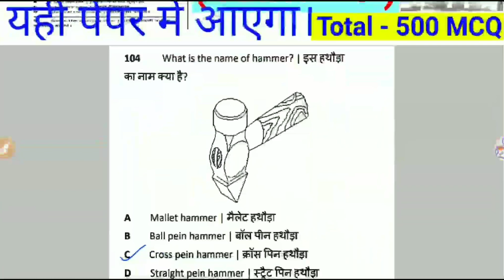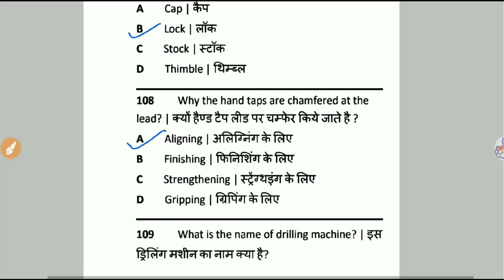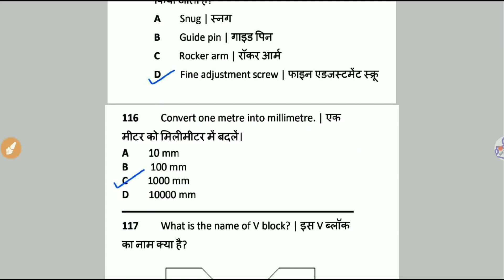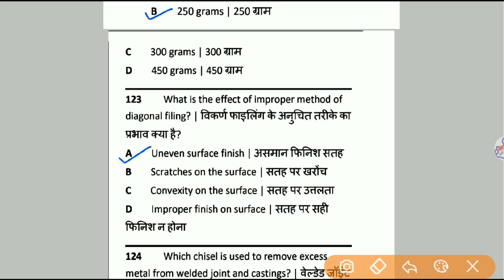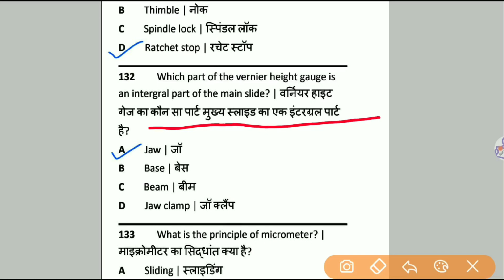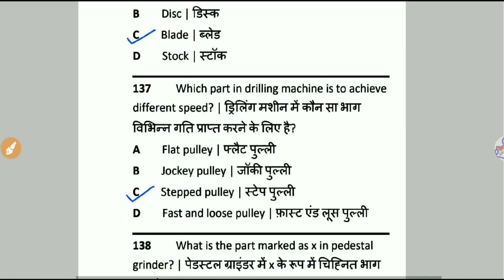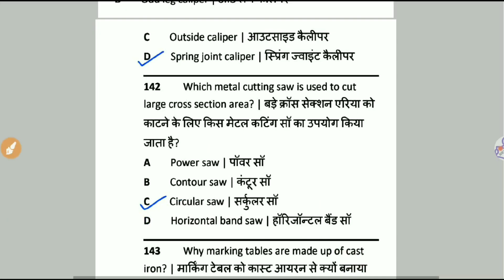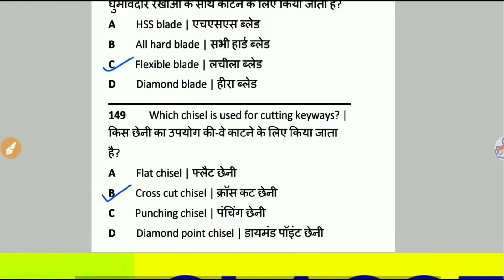🔴(#03) TOP 500 MCQ | ITI Fitter Theory 1st Year All Chapter MCQ ( Part - 3 ) I Iti exam 2021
दोस्तों इस वीडियो में, मैं आपको कुछ महत्वपूर्ण और अपेक्षित प्रश्नों के बारे में बताऊंगा, जो ट्रेड थ्योरी फिटर फर्स्ट ईयर के पाठ्यक्रम से संबंधित हैं। ये प्रश्न आपकी 2021 में होने वाली परीक्षा में काफी मदद करेंगे

ncvt​_iti_fitter​
FITTER​_Trade_Questions_in_hindi​
fitter​​_trade_questions
iti​​_1st_year
फिटर​​_ट्रेड_से_महत्वपूर्ण
fitter​_trade_mcq
Fitter​_Trade_HandTools
Fitter​_exam_paper
Fitter​_Interview_Questions_Answers
fitter question paper objective type
fitter question paper objective type 2021